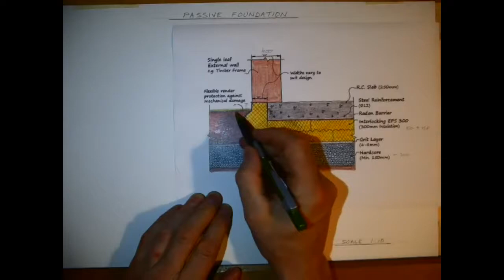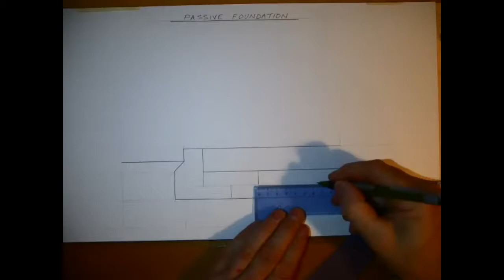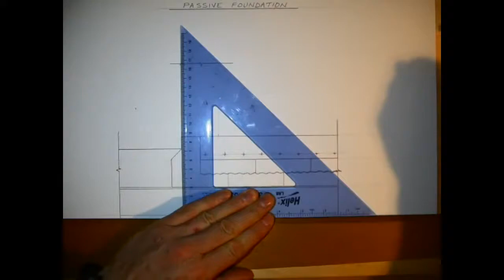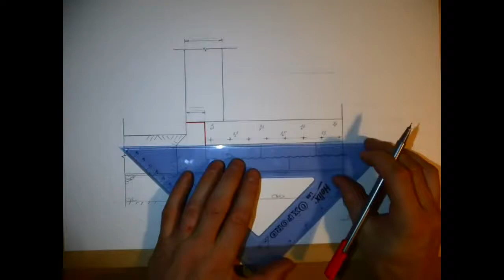Passive Foundation Single Leaf Wall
Leaving Certificate Construction Studies drawing details of a passive foundation. Block walls, 100mm external leaf, 200mm cavity fill and 150 mm thermal block inner leaf. Found and slab formed using EPS.